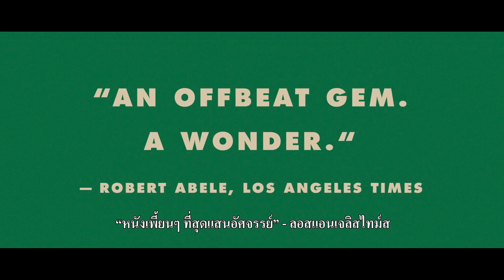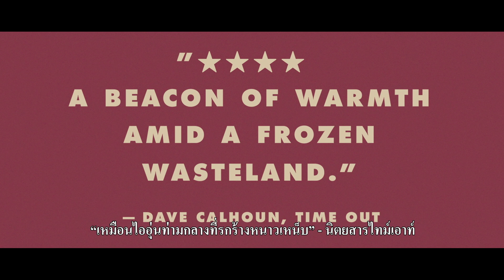ตัวอย่างภาพยนตร์ Compartment No. 6 | ละลายหัวใจที่ปลายโลก [Official - Sub Thai]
Compartment No. 6 | ละลายหัวใจที่ปลายโลก
ตัวแทนจากฟินแลนด์เข้าชิงออสการ์ภาพยนตร์ต่างประเทศ
ภาพยนตร์แสนหนาวเหน็บที่จะทำให้หัวใจคุณอบอุ่นส่งท้ายเดือนแห่งความรัก
โดยผู้กำกับ ยูโฮ คูโอสมาเนน

เข้าฉาย 24 กุมภาพันธ์ 2565
เฉพาะที่ House สามย่าน เท่านั้น